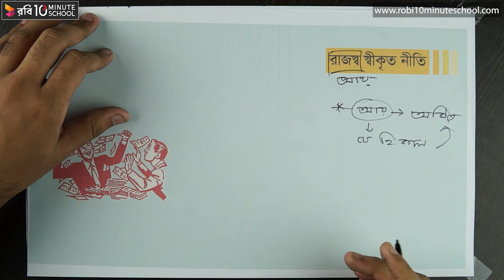০৫.১৬. অধ্যায় ৫ : হিসাববিজ্ঞানের নীতিমালা -রাজস্ব স্বীকৃত নীতি (Revenue Recognition Principle) [HSC]